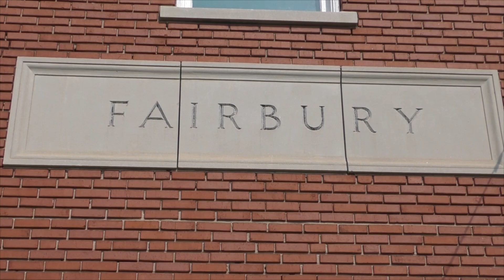Union Pacific Big Boy 4014 East to Fairbury, NE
Watch here as Union Pacific's Big Boy #4014 blasts across Southeastern Nebraska with the 2021 Big Boy Tour. Scenes include Highway 14, Belvidere, and Alexandria. The day's destination of Fairbury lay dead ahead. As you'll see, the train was welcomed with open arms to Fairbury's beautiful Rock Island depot. The train will stay here overnight, before continuing on to Kansas City. Copyright Nick Valdez Railroad Photography 2021.